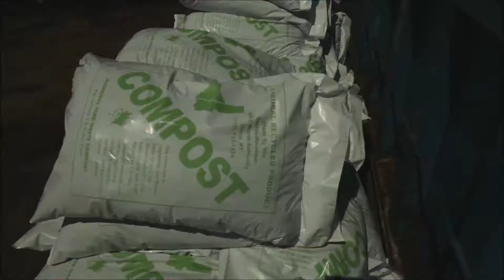Day 10 Green Waste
What is green waste? How do I dispose of it? How much does it cost? What happens to green waste once we deliver it to the Oneida-Herkimer Solid Waste Authority? This short video will answer all of these questions!